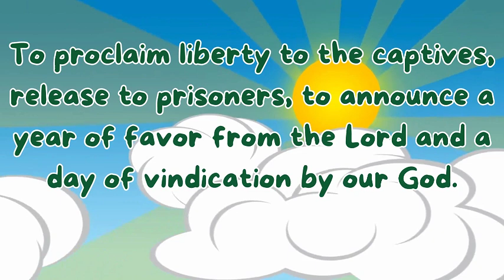S𝐚𝐢𝐧𝐭 𝐨𝐟 𝐭𝐡𝐞 𝐃𝐚𝐲 | Saint Bernadino Realino | July 02, 2024 | Catholic Church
He sent me to bring good news to the afflicted,
to bind up the brokenhearted,
to proclaim liberty to the captives,
release to prisoners,
to announce a year of favor from the Lord
and a day of vindication by our God.

REFERENCES
SAINT OF THE DAY